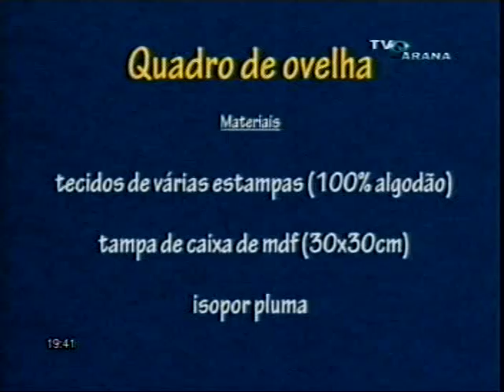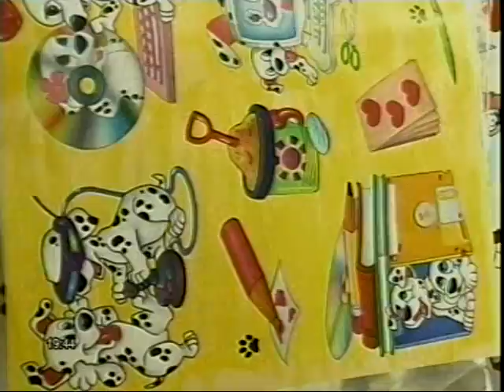Patchwork no isopor quadro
Programa Criando Ideias- Tv Paraná